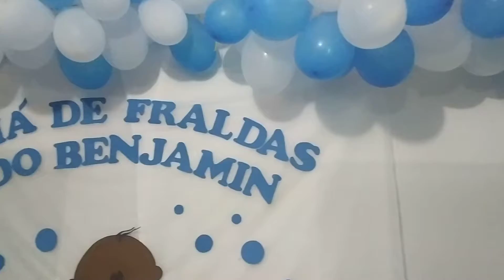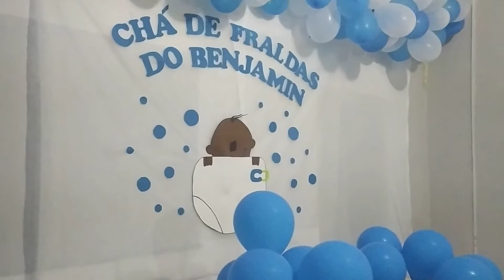CHÁ DE FRALDAS DE SAMARA